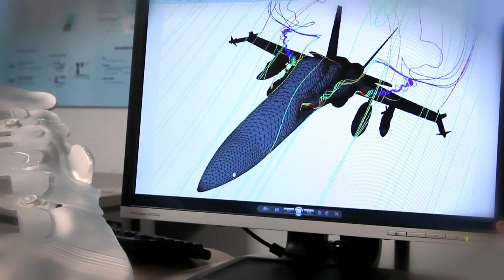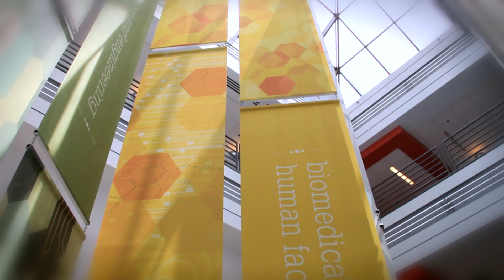Partnering innovative education with industry: Dr. Ramana Grandhi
At Wright State's College of Engineering and Computer Science (CECS), faculty members partner with nearby Wright-Patterson Air Force Base, defense contractors, manufacturers, hospitals, and other industries to provide research, collaboration, and quality graduates for the workforce. Professor of Mechanical and Materials Engineering (MME) Dr. Ramana Grandhi describes the high industry demand for Wright State engineering students—a demand that has continued even during difficult economic times. For more information on Mechanical and Materials Engineering degree programs,